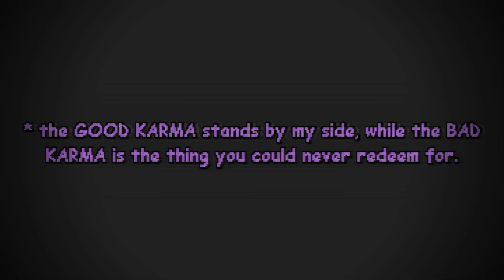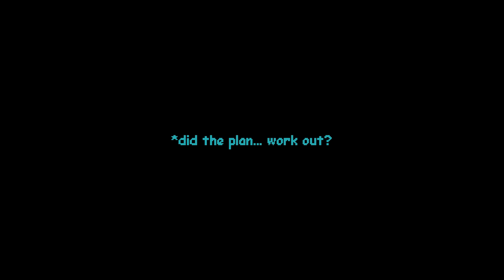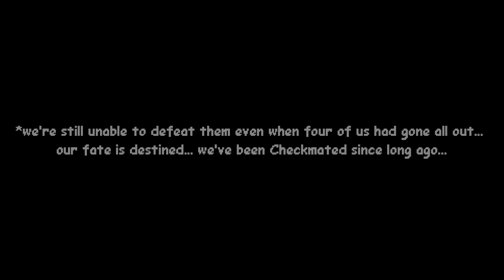[Chaotic Time Trio] Episode II - OST-012 - Phase 3 - Catoptroprocide [Unfixed]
+=Credits=+

Planmaking[E2] - by Kevindude & TempNineteen & SpiritHJ
Sprites - by LZ-303
CTT Logo - by LZ-303
Video - by Chara Ecr

Slices & Sound Effects - by Toby Fox
My Head Sprite - by Chara Ecr (lol)

+=AUs Involved=+

Undertale: Call of the Void - by Saster & J-Bug → Spice
Undertale: Betrayer - by Avranik
Undertale: Conceptualized Neutral Run - by Drop0ff / ???
Undertale: Karmic Experimentation - by Mr.L
Undertale: Karma's a Bitch - by MemeForce
Red - by Taxiderby
Chaotic Timelines Time Trio - by Anti
Chaotic Time Trio - by Team Chaotic

 +=OST Orders=+

 OST-001 - Main Menu
OST-002 - Setting Menu
OST-003 - Story Begin

 [Episode I]
OST-004 - Waterfall
OST-005 - Ephemeral Ignition [Red Encounter]
OST-006 - ??? [Undyne Encounter]
OST-007 - ??? [Betrayer! Sans Encounter]

[Episode II]
OST-008 - Fate Resonance – Embarrassment Exit [New Phase 0.5]
OST-009 - A Chaotic Encounter [Phase 1]
OST-010 - Unrepentant [Phase 1.5]
OST-011 - The Existences' Arrogant Re-Strike [Phase 2]
OST-012 - Catoptroprocide [New Phase 3]
OST-013 - ??? [Phase 4]
OST-014 - Game Over

[Episode III]
OST-015 - ??? [Credit theme]
OST-016 - ??? [Bonus theme]

+=Other Stuff=+

*Howdy evryone, it's been a long time-
*To start with, sorry for the inactivity AND the imperfection of the animation. Especially for the mistake of the key frame thing but i had no time as well as energy to remake one. Many problems occurred when making the video as well, and i was almost dEaD when it was almost done... Anyways! Hope u guys could forgive me for that ahhhh
*But also... many interesting things are added to the animation this time, thanks to which the energy i spent on the 7-minute long video equals to the 40-minute one, sort of. Still hope u enjoy the animation!
(btw what's ironic about the whole thing is that i spent much more time polishing the scrapped video even though it was... pretty bad, sad)

*Special Thanks to dcy, Mintint and TempNineteen for some help about the sprite works, dcy for providing a font, and TSquare for some inspirations.
*And LZ or Daviz as well, your sprites are technically the best part of the whole video, actually! let them out-